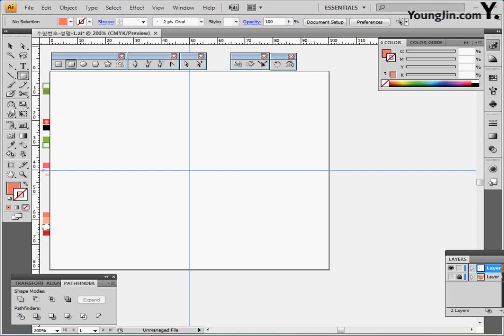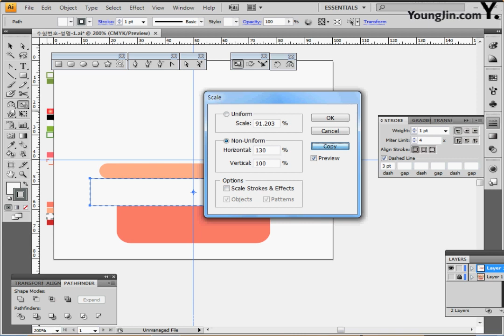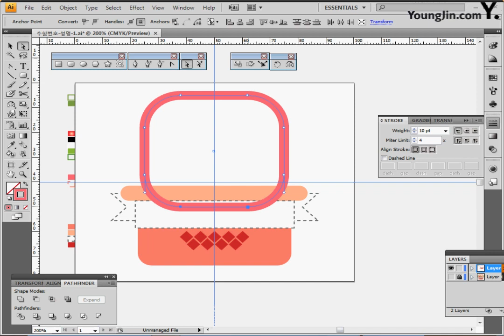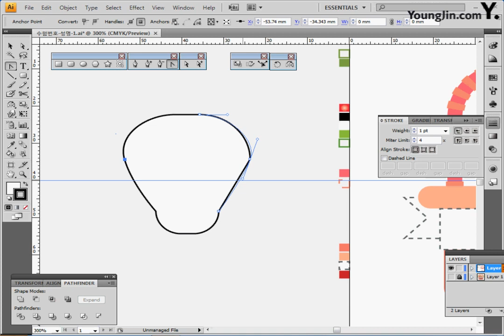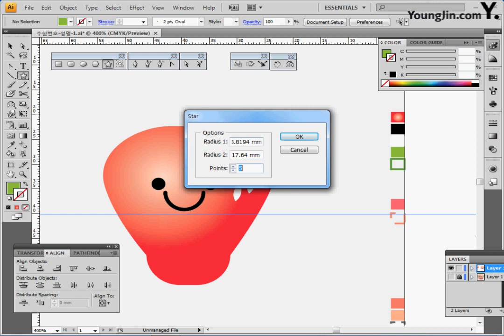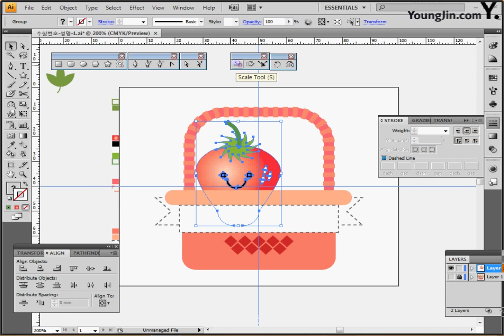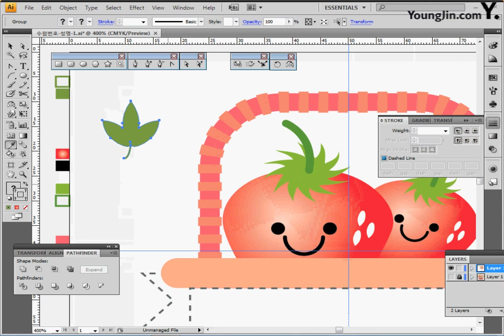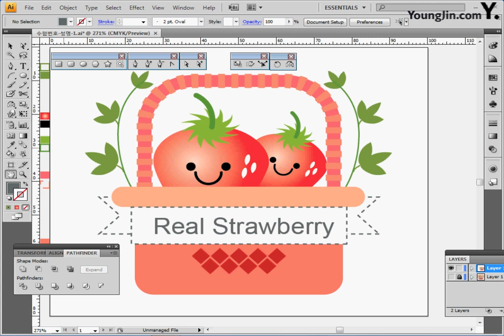기출 유형 문제 5-1